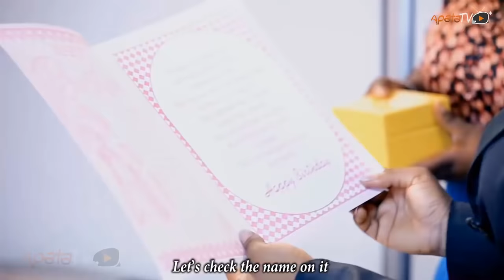July 1st - Latest Yoruba Movie 2015 Drama Premium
July 1st, an intriguing drama about an attractive and intelligent young lady who experienced a difficult encounter days to her birthday which eventually made her realize that true love was far beyond mere words.